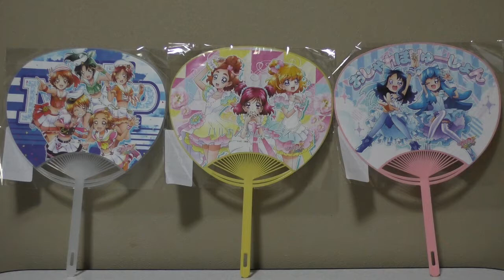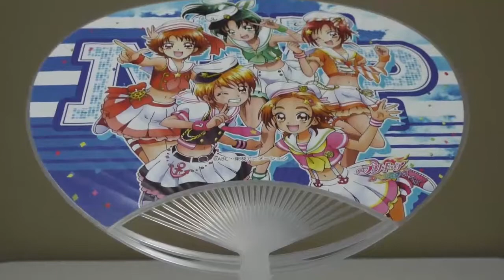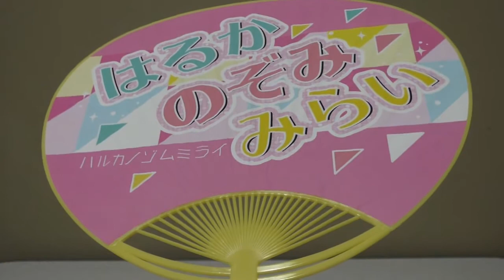プリティストア限定 プリキュア アイドルシリーズ第2弾 うちわ 全3種 紹介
どうもです！
今回は、プリティストア限定
プリキュア アイドルシリーズ第2弾 うちわ
全3種 紹介